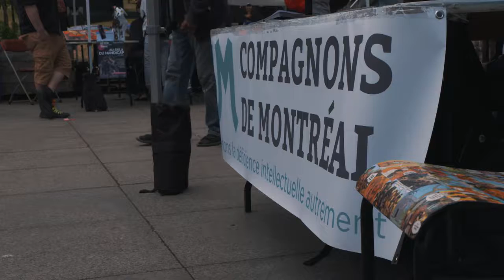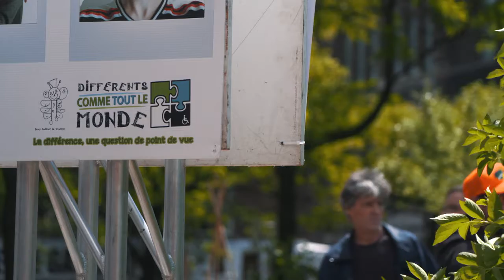Différents comme tout le monde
Le 7 juin dernier avait lieu l'événement annuel Différents comme tout le monde au parc Émilie-Gamelin de Montréal.